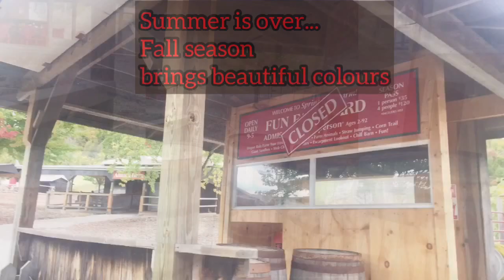Fun Day |Pumpkins Farm |different pumpkins |Milton Canada an Indonesian in Canada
Kita jalan - jalan ke perkebunan labu kuning, karna disini bulan Oktober mereka merayakan Thanksgiving & Hallowen...
Lain hal di kita labu kuning sering di olah jadi kolak dan jajanan ...